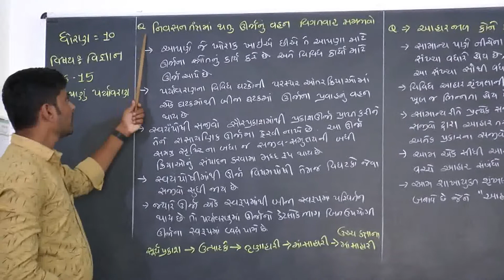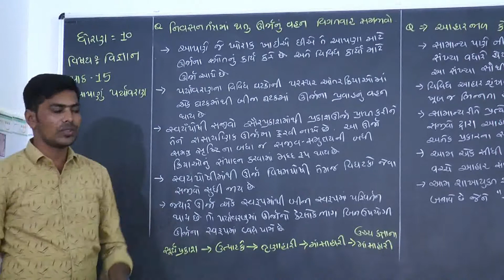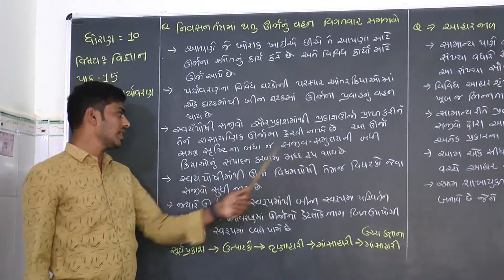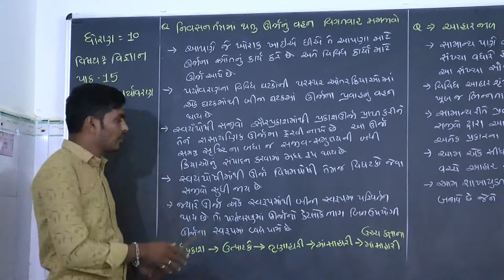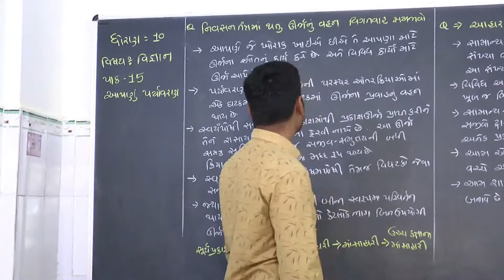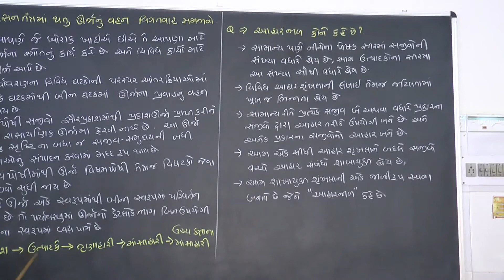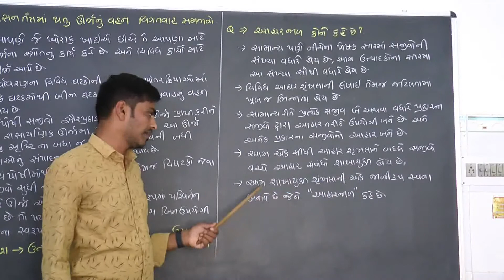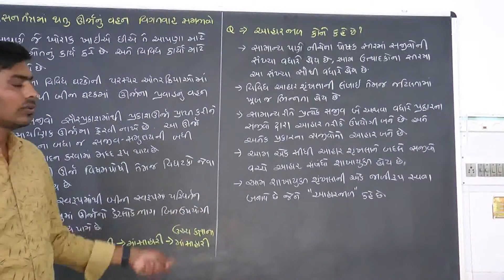KAILAS VIDHYALAY -10 TH CH-15 AAPNU PARYAVARAN-5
STANDARD-10,  SCIENCE